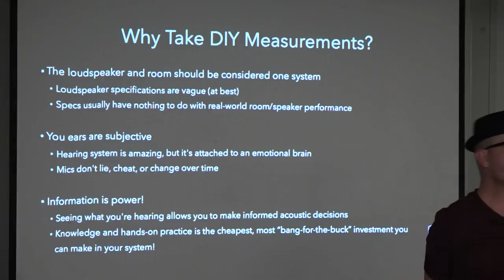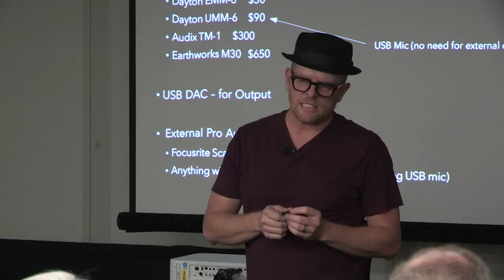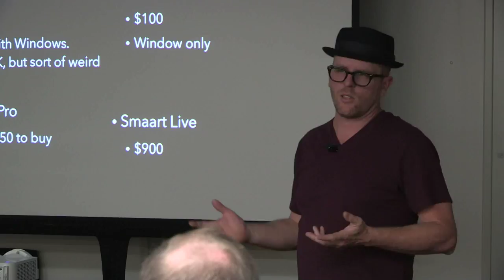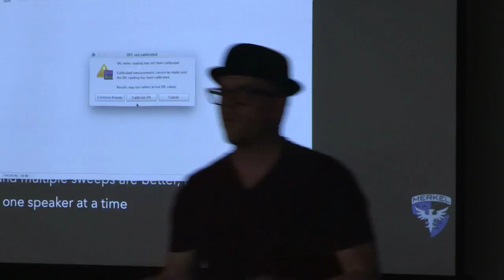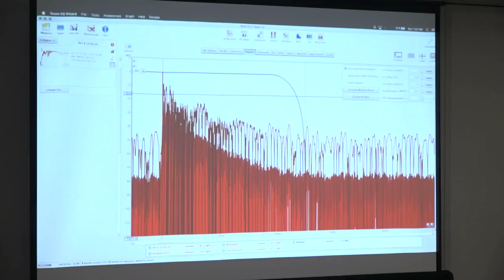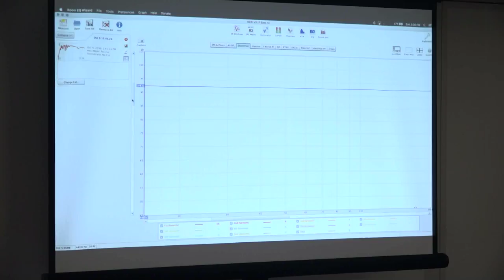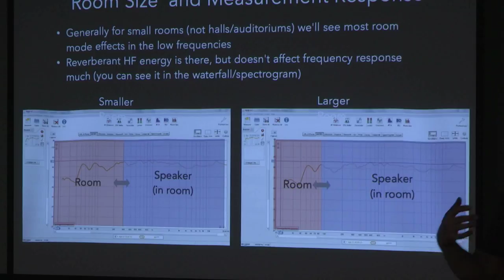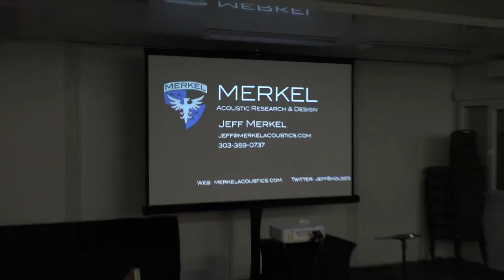RMAF16: DIY Loudspeaker and Room Measurement Interpretation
Moderator: Jeff Merkel, University of Colorado, Denver; Merkel Acoustic Research & Design

Acoustic measurement software has evolved to the point where nearly anyone can take highly accurate measurements of their loudspeakers and acoustical spaces with even the most modest computers and microphones. But what do those measurements really mean and how can we use the information to improve our listening spaces? Taking measurements is one thing, but interpreting them in a useful way is quite another.